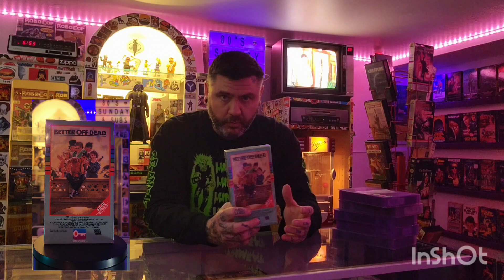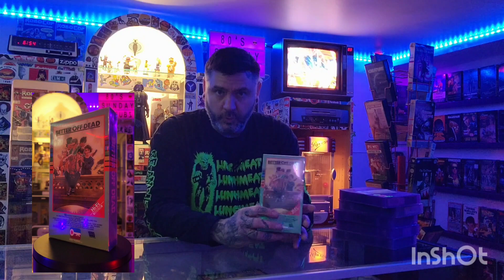80's Sunday & Subz EP.1:BETTER OFF MEAT SAUCE!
Rob recommends a feelgood 80's movie and a wicked Sub Sandwich for your Sunday!!